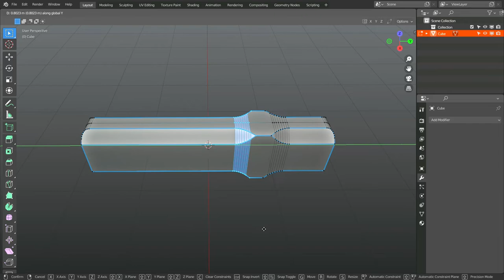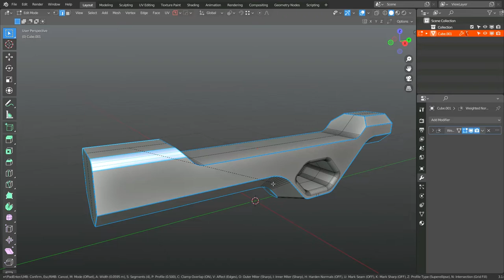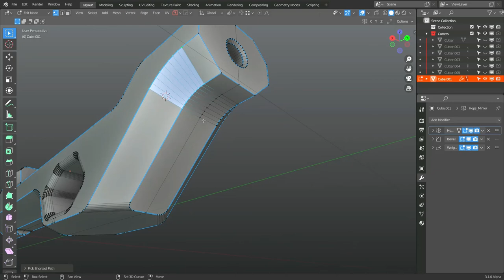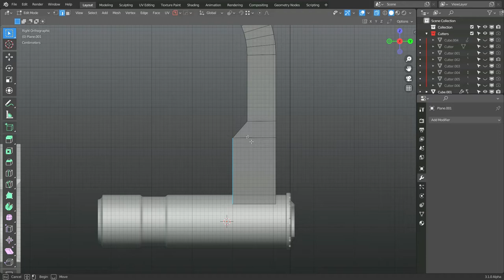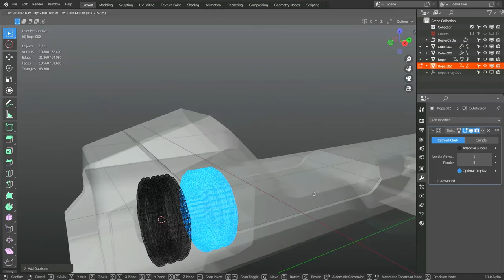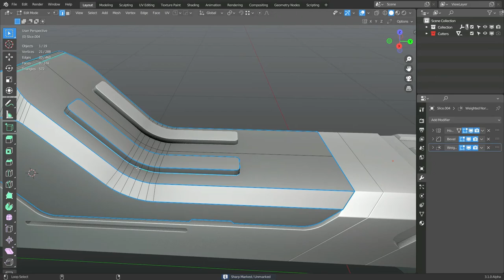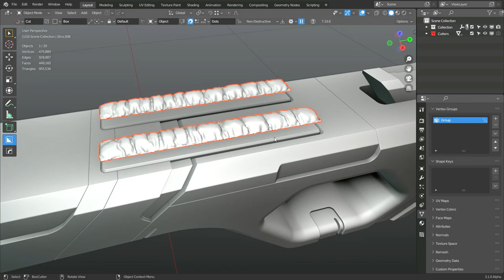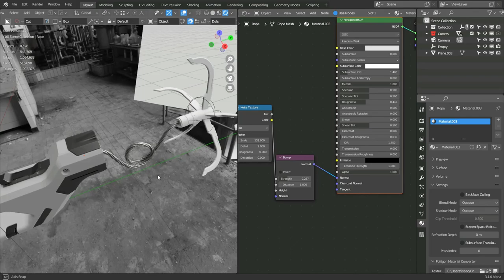Blender Timelapse: Futuristic Grappling Hook | 3D Modeling and Rendering/Texturing